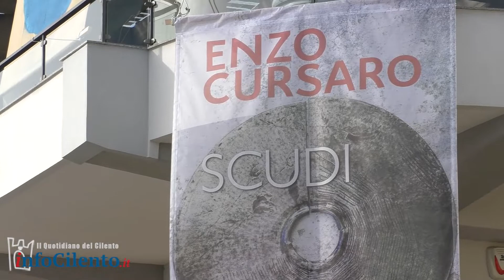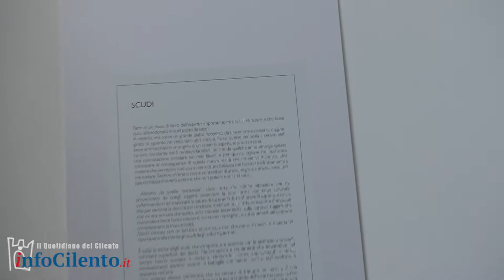Capaccio Paestum, inaugurata mostra di Enzo Cursaro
L'esposizione  è visitabile dal 26 ottobre al 30 novembre 2019 nella sede "Convergenze Innovation Center".